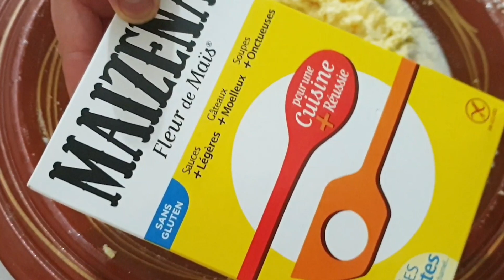حلوى بشكل الفطر العجيبة بدون طابع ستحتاجين فقط لقنينة ماء هشيشة كذوب في الفم حلويات 2019 جديدة